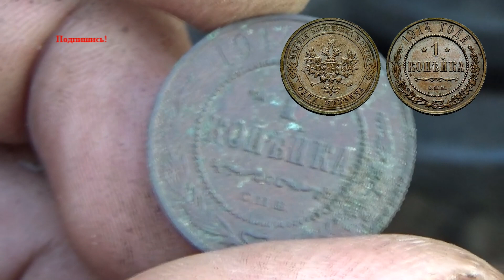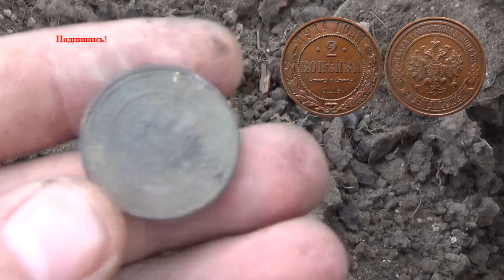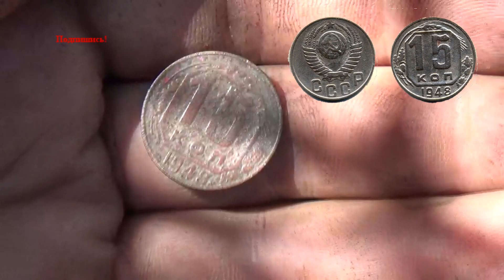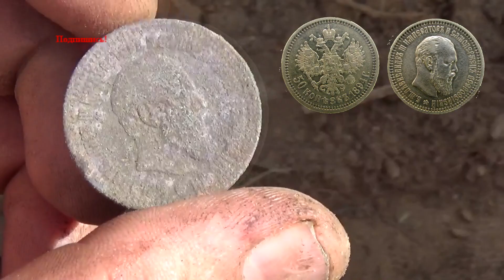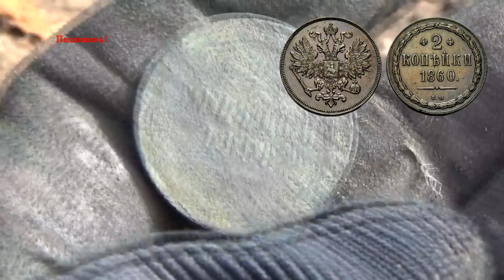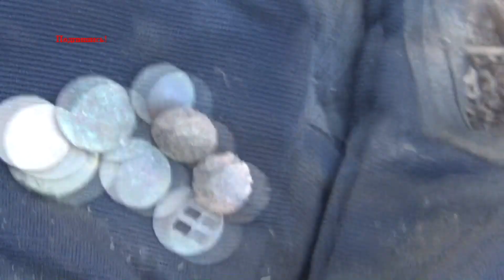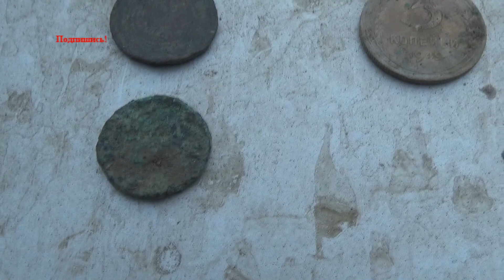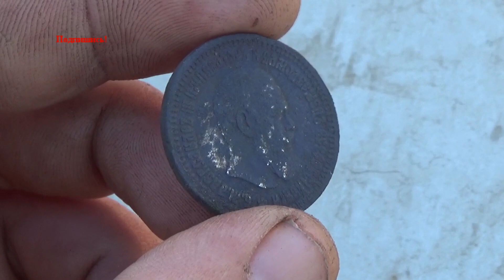Шурф - "выстрелил!" The student has surpassed the teacher!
Ученик превзошел учителя! Шурф выстрелил! The student has surpassed the teacher! "ПОИСК КЛАДОВ"- Канал о видео копе, металлопоиск и всё, что его касается предметов старины. На нём каждый найдет все самое лучшее и интересные видео кадры артефактов. Старинные монеты разных временных эпох. Старинные крестики, пуговицы. Шикарные иконы, складни. Советы и пожелания начинающим кладоискателям. Помощь в выборе металлодетектора.